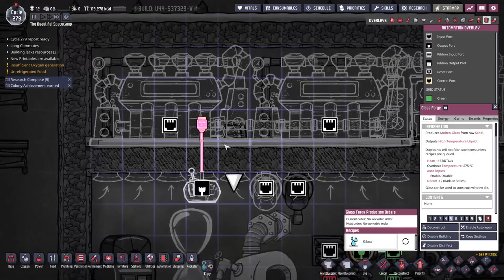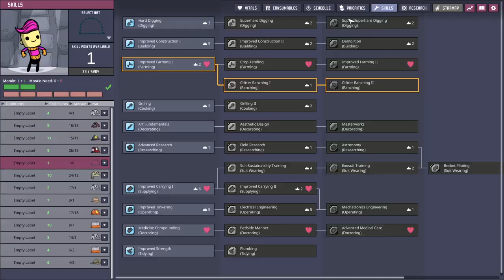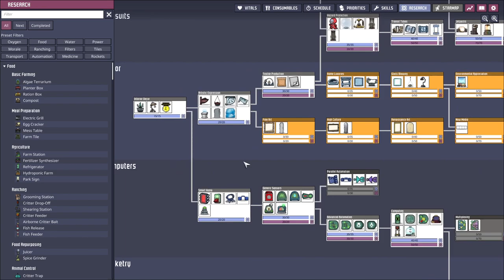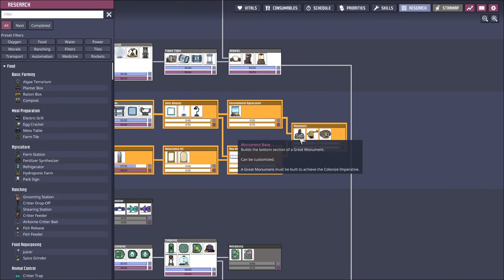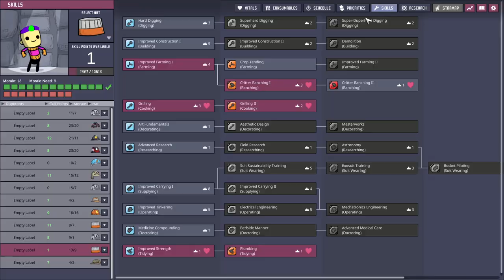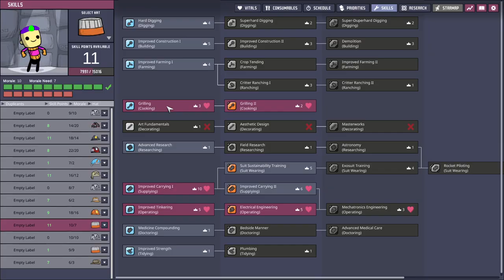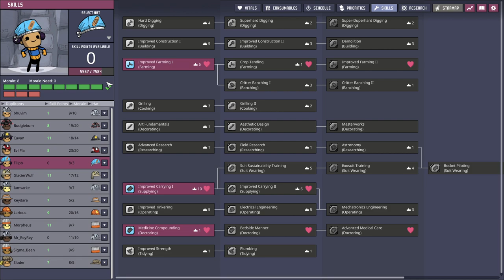New New Base | Part 5